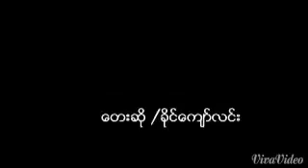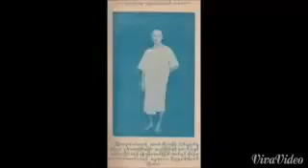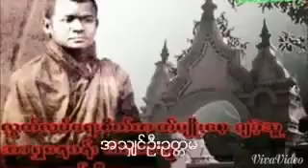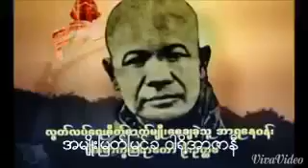အသွ်င္ဥတၱမ ေတးဆို ခိုင္ေက်ာ္လင္း